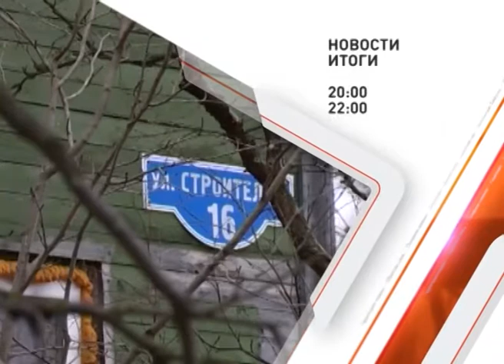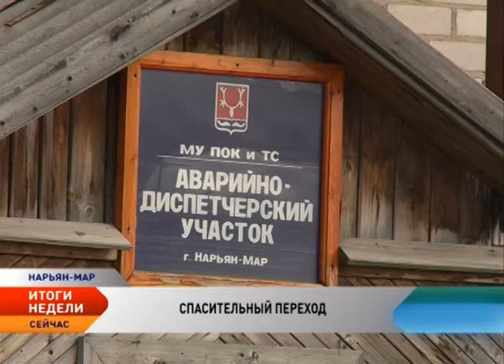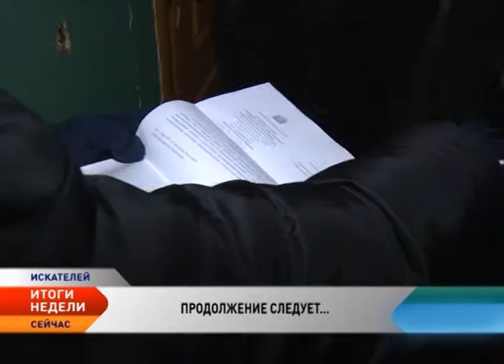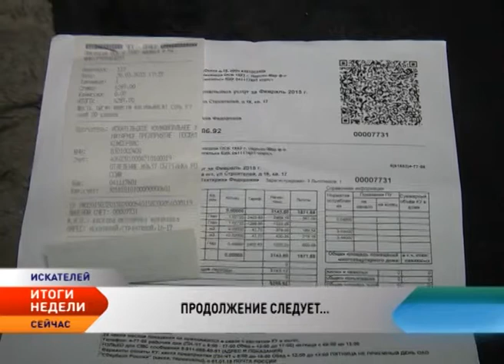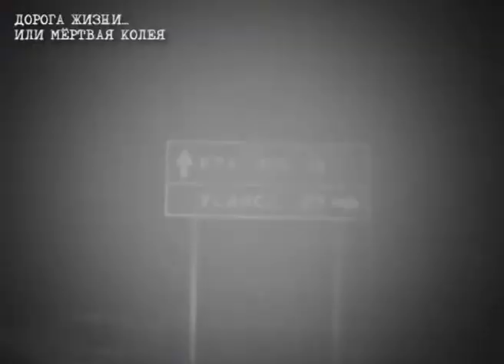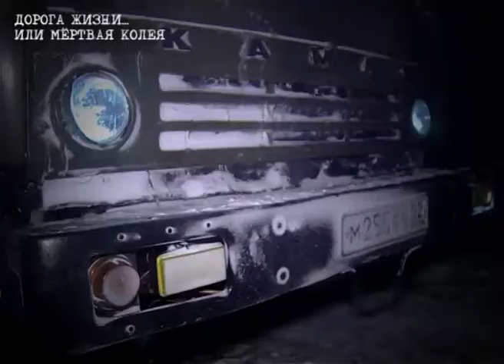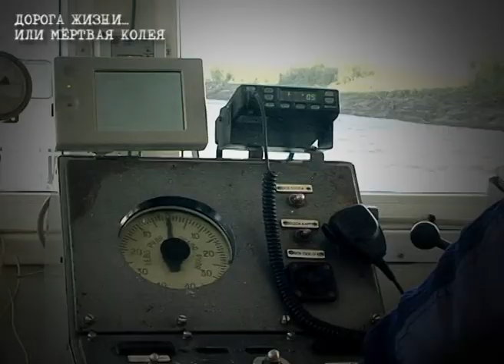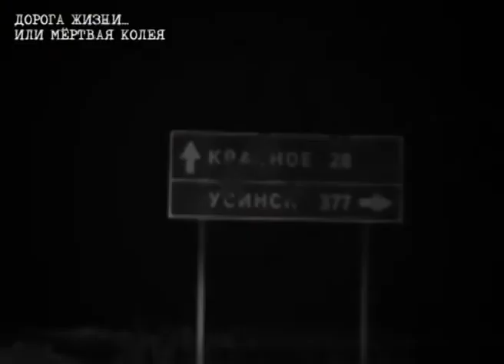Новости Севера. Итоги недели (20 - 26 апреля)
В этом выпуске:

Ненецкая АПК планирует увеличивать производство.

Круглогодичное сообщение НАО — Республика Коми становится реальностью.

Активисты ОНФ выявили в Ненецком округе сомнительные госзакупки.

Продолжение следует, или Кто в ответе за дом с нечистотами.